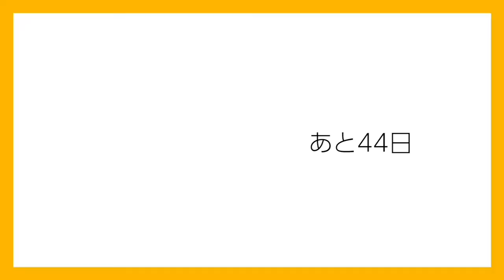【メンズメイク】100日後韓流イケメンになれるのか?【56日目】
たくあんボーイのTwitter